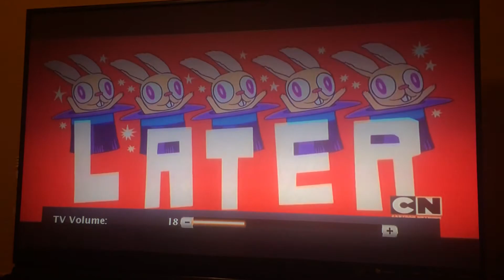February 14, 2020